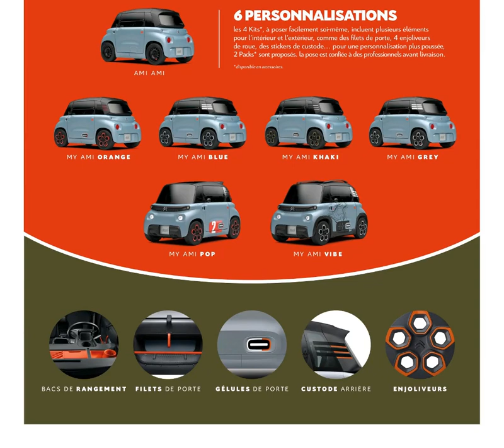经典汽车画册展示之2020年款雪铁龙AMI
我的宝藏汽车UP主,经典,汽车,廉价代步工具,展示,画册,老头乐,2020年,汽车文化,雪铁龙AMI